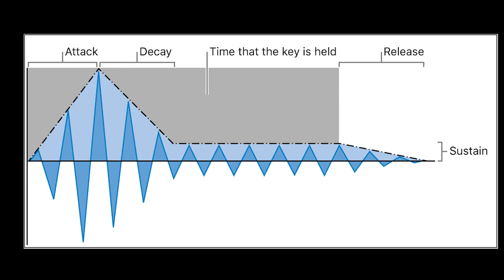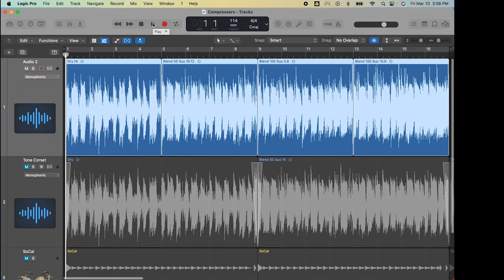Compressore per Chitarra Elettrica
Il compressore per chitarra elettrica è un effetto essenziale nella musica funky, rock e country. In questo video parlerò di cosa fa e di come usarlo, mostrando anche degli esempi ottenuti con due pedali dal prezzo abbordabile.

* Pedali:
- MXR M102 Dyna Comp